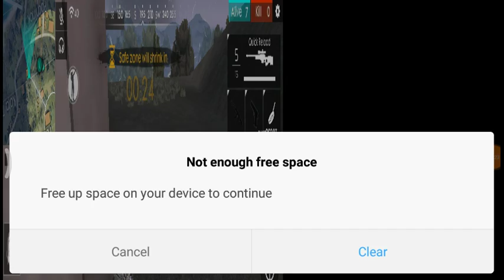AWM CHALLENGE IN FREEFIRE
AWM CHALLENGE IN FREEFIRE,freefire live,awm,